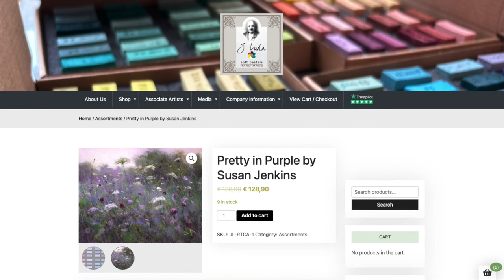Master the Magic of Enchanting Purples! - Enter to Win My Exclusive Purple Pastel Set!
Yes, you can paint Illuminating light with glowing purples! Plus - Learn how to win my new set of  💜 PURPLES from J Luda Pastels! ✨

In this pastel painting tutorial we’ll dive deep into the art of painting illuminating light. 🌟 This lesson is packed with valuable instruction on various pastel techniques that will help you bring light to life in your artwork. We’ll explore the subtle dance of light and shadow, using vibrant pastels to create a glowing masterpiece that radiates warmth and beauty.

Featuring the "Pretty in Purple" Pastels!
I'm thrilled to announce my curated "Pretty and Purple" pastel set by J Luda Pastels. These pastels enhance this painting, adding a rich and dynamic range of purples that perfectly capture the essence of light and shadow.

💜 HOW YOU CAN WIN this set!
It's super easy to enter:
1.
2. Stay with us until September 30, 2024.
3. Like this video!
That's it—you're in the running to win this gorgeous set filled with stunning purple hues! 💜
But wait, there’s more! It’s just $5 a month, so what are you waiting for? 🌸

🎨 Products Used (or get creative with whatever you have):

Fisher 400 Sanded Pastel Paper: (this is a large sheet that can be cut to whatever sized you like): This surface is getting hard to come by, so please use UArt 400 (below) or any other water-friendly pastel surface.
UArt 400 (choose Natural 400 grit in whatever size you like)